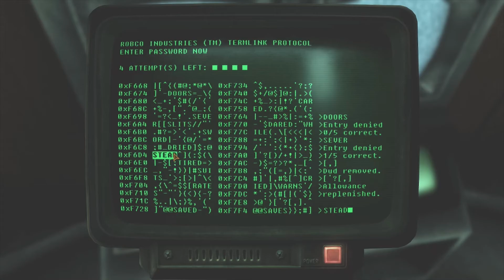A Tale of Two Wastelands [Episode 2] First Blood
I get my hands dirty for the first time.